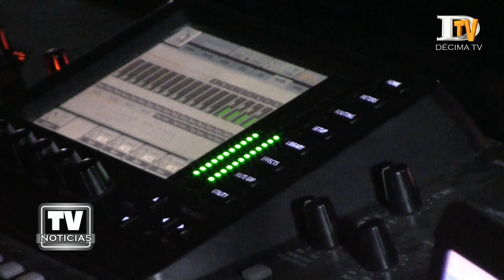Jóvenes dieron batalla en “El rap es nuestro sentir”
Rimas 100% underground, freestylers, beat box y las mejores bases, fueron los ingredientes perfectos de lo que fue el segundo encuentro de rap estudiantil “El Rap es nuestro sentir” organizado por el Liceo Domingo Espiñeira Riesco de Ancud. El encuentro convocó a los más destacados exponentes del Hip Hop comunal, pertenecientes a establecimientos educacionales tanto municipalizados como particulares subvencionados.